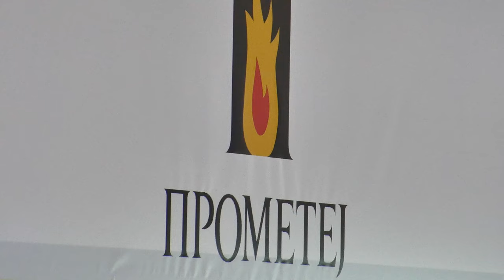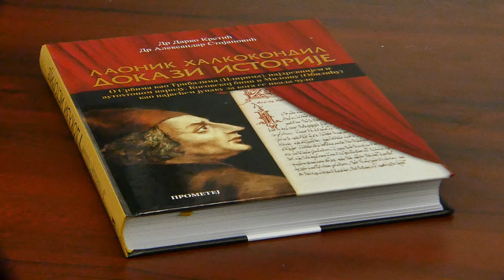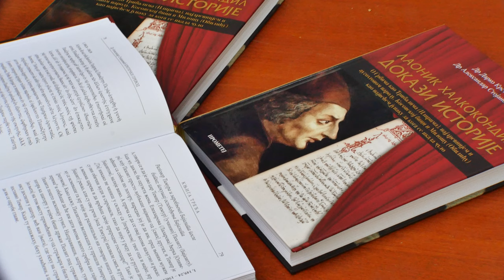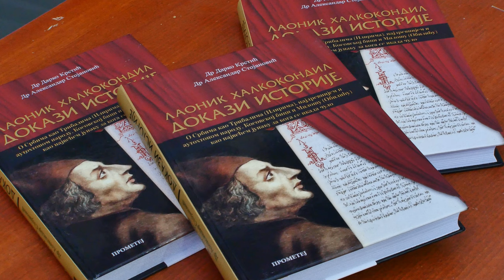ЛАОНИК ХАЛКОКОНДИЛ o Србима као Трибалима (Илирима),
ЛАОНИК ХАЛКОКОНДИЛ  докази историје  -  Откривање дубоке прошлости Балкана.
Највећу пажњу јавности  на Шездесет шестом Међународном  београдском сајаму књига, изазвало је недавно објављивање дела ЛАОНИК ХАЛКОКОНДИЛ, докази историје – аутора др Александра Стојановића и др Дарка Крстића. Овај критички превод са старогрчког доноси много података о Трибалима за које грчки историчар из петнаестог века сматра да су Срби и да су староседеоци Балкана.
О Србима као Трибалима (Илирима), најдревнијем и аутохтоном народу, Косовској бици и Милошу (Обилићу) као највећем јунаку за кога се икада чуло
Пред читаоцима је дело византијског историчара, рођеног у Атини, настало у XV веку. Не постоји византијски историјски спис који има ранију рукописну традицију у односу на аутограф од Халкокондилових Доказа Историје. Најстарији рукопис Доказа Историје (Parisinus graecus) дело је извесног Димитрија Ангелоса из Цариграда и датира око 1470. године, што је само неколико година касније од Халкокондиловог аутографа. Међутим, ово није једини сачувани рукопис Доказа Историје. Николудис, у предговору свог превода прве три главе Доказа Историје, наводи да је до данас сачувано 29 кодекса, који садрже како фрагменте тако и целокупно Халкокондилово дело.
Ради се о необично великој и богатој рукописној традицији која само посведочује изузетан историографски значај Халкокондиловог дела.
Ниједан други етнографски проблем не заокупља толико Халкокондилову пажњу као проблем порекла Трибала (и Илира). Калделис поштено признаје да му није јасно зашто се Халкокондил толико бави овом тематиком. Иако заиста није могуће у самом тексту Доказа Историје наћи јасан разлог за преокупираност пореклом Трибала (и Илира), с обзиром да је главна преокупација писца осликавање турског напредовања у Европу, чињеница је да је то тематика којој се Халкокондил више пута враћа кроз целу књигу и да је несумњиво од посебног значаја за њега.
Аутори ове студије због тога посебну пажњу посвећују управо анализи оних места која обрађују трибалско питање и то по текстуалном реду, тј. од прве до последње књиге Доказа Историје. Овај приступ ће читаоцу омогућити увид у еволуцију Халкокондилове мисли у вези са пореклом Трибала (Илира), као и његов коначан став по том питању који се огледа у последњој књизи Доказа Историје. На самом крају су кумулативно сагледани сви одељци са циљем да дају једну општију слику која треба да презентује Халкокондилов став на тему порекла и миграција Трибала.